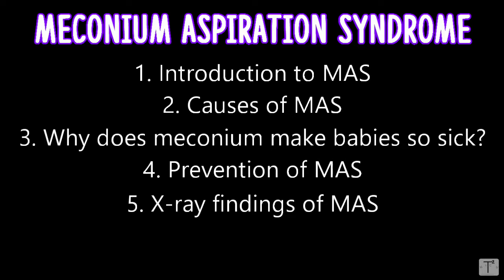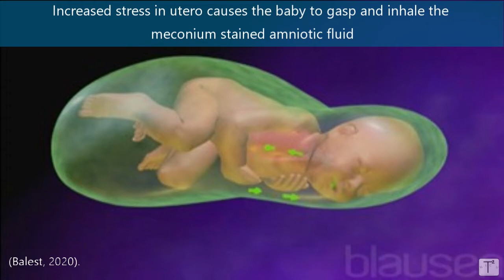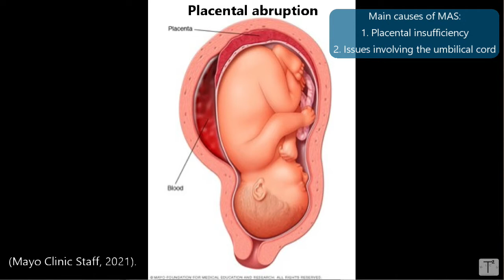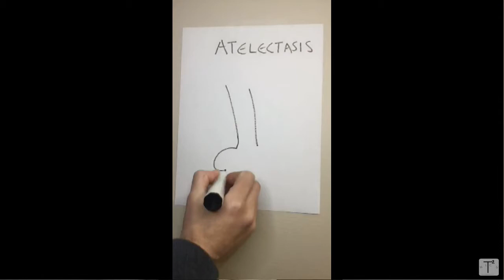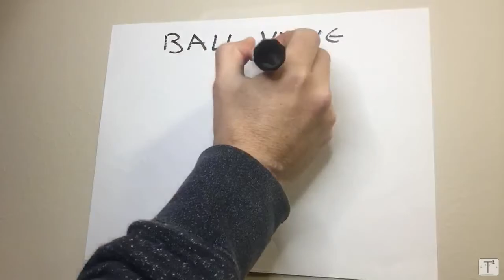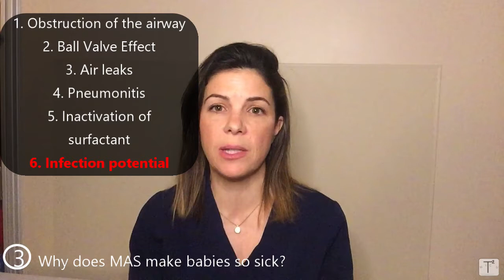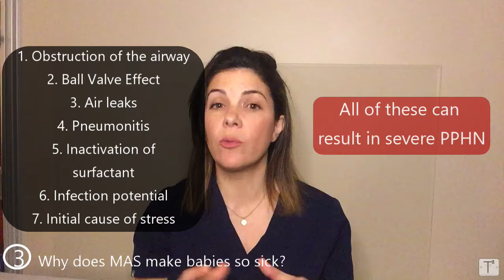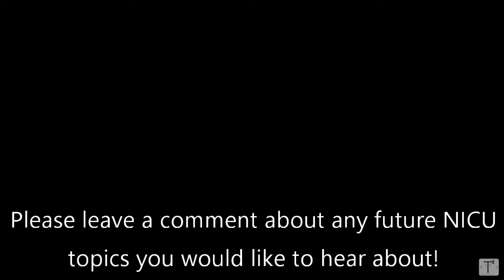Meconium Aspiration Syndrome - Tala Talks NICU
Why do babies with MAS get so sick? Learn who gets MAS, when they get it, why they get so sick, and how we treat MAS.

Meconium. (2020). Wikipedia.
Balest, A.L. (2020). Meconium aspiration syndrome. Merck Manual.
Mayo Clinic Staff. (2021). Placental abruption. Mayo Clinic.
Puvabanditsin, S., Chen, C.W., Vinod, S., Mehta, M.S., Choudry, O., & Walzer, L. (2017). Bile-stained amniotic fluid: A case report. Journal of Medical Case Reports, 11 (254).
Complications of respiratory distress. (2013). University of Virginia.
Jones, J. (2021). Severe meconium aspiration syndrome. Radiopaedia.
Fetal heart monitoring. (2021). Johns Hopkins Medicine.
Deming, D.D and Specht, N.L. (2016). Neonatal and pediatric respiratory disorders. Thoracic Key.